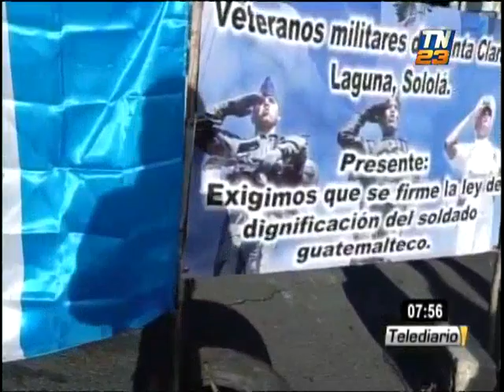Bloquean km.148 de la Ruta Interamericana en Sololá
Esta mañana, veteranos militares del Municipio de Santa Clara La Laguna bloquearon el kilómetro 148 de la Ruta Interamericana en jurisdicción de Santa Lucía Utatlán, Departamento de Sololá.